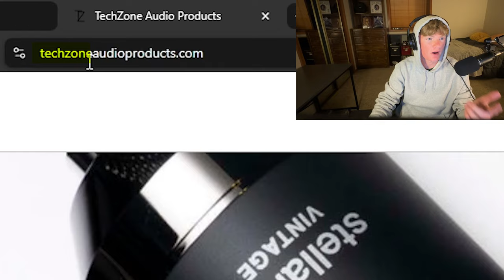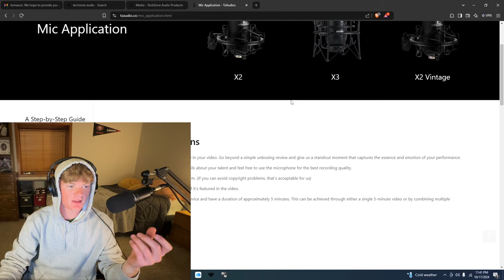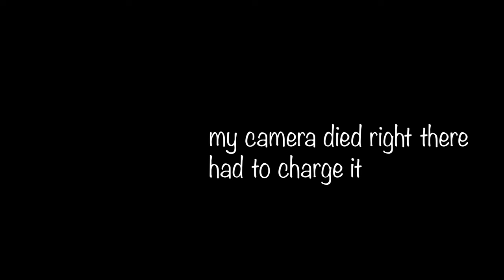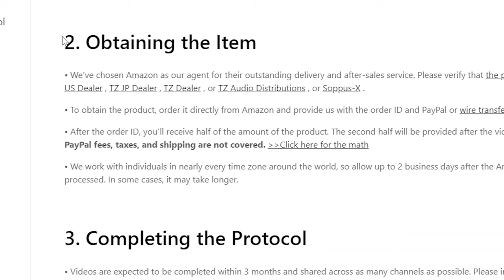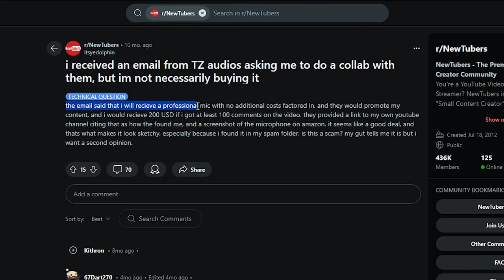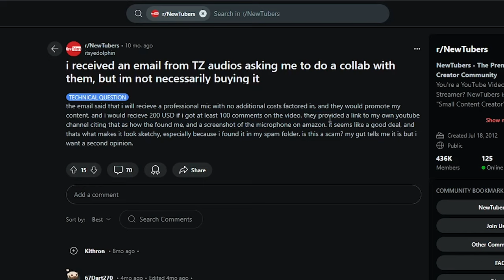Exposing the Biggest Scam in the Music Industry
Free $20 SeatGeek code: ITSMASON